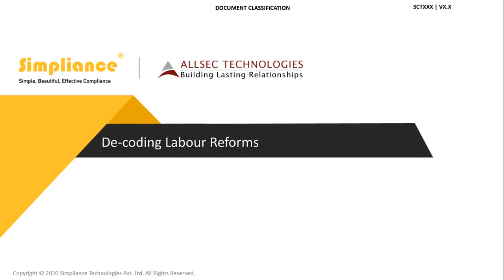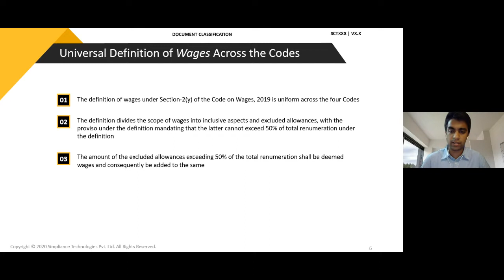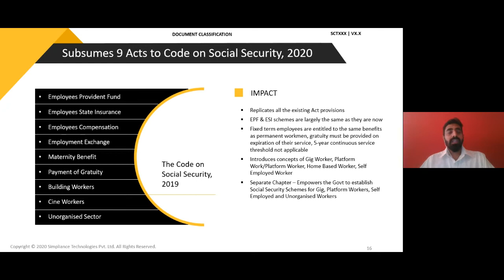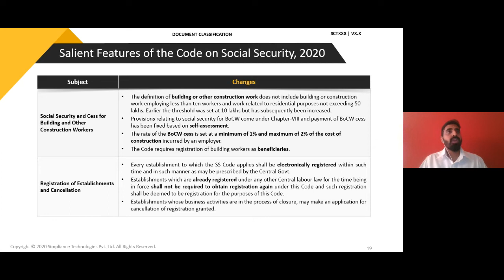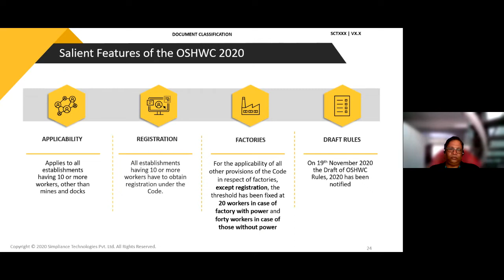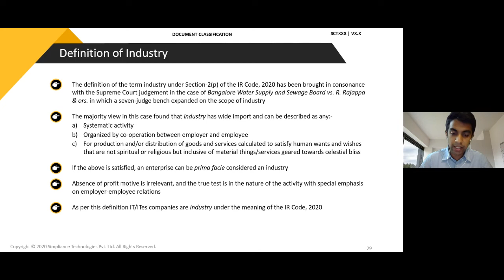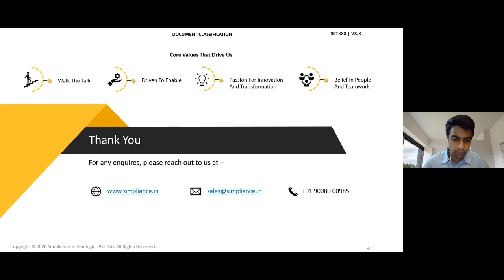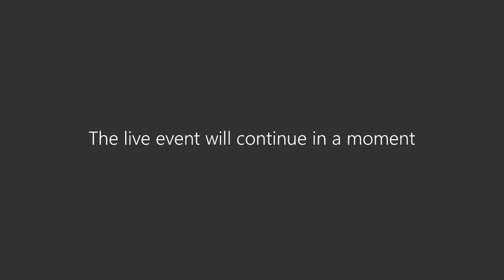Decoding Labour Laws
The compliance landscape is undergoing a massive transformation. With the consolidation of 29 central laws to four labor codes, the stage is set for a new era of the employer-employee relationship. It is paramount for organizations to understand how these laws impact them.

That is why Allsec brings you the exclusive online webinar:

Decoding Labour Reforms.

**This webinar was powered by Simpliance**